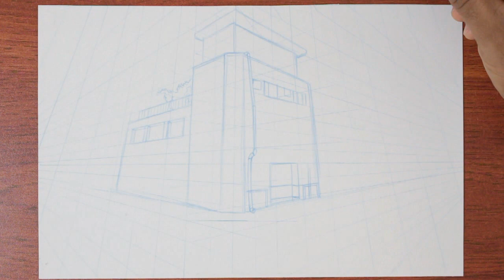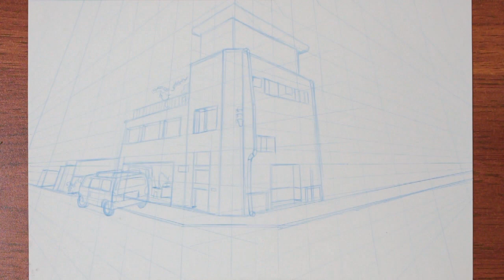How to draw manga scenery | #2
Manga scenery exercise #2. Thanks for watchnig!

It took me:
2 hour

MATERIALS:
Pencil 2b
Artline 0.3